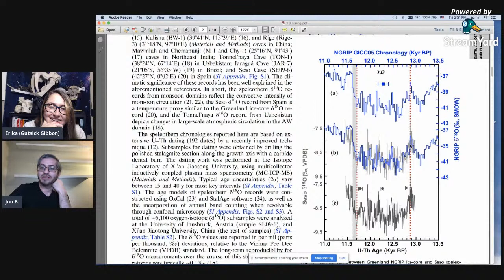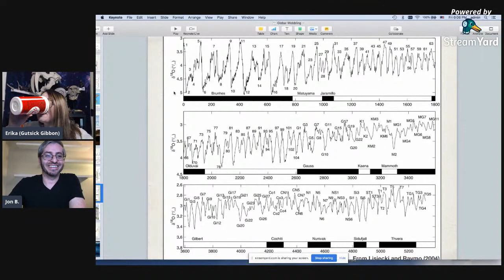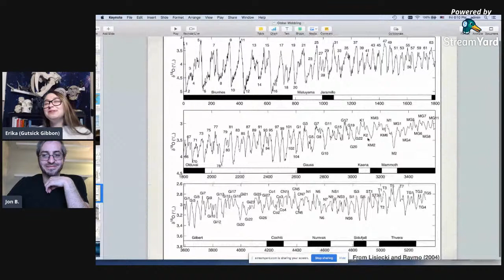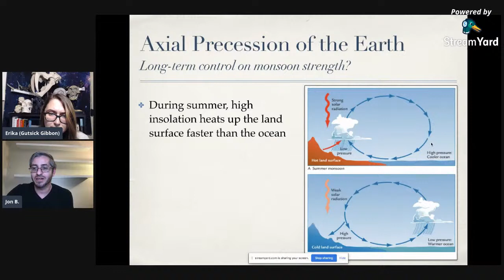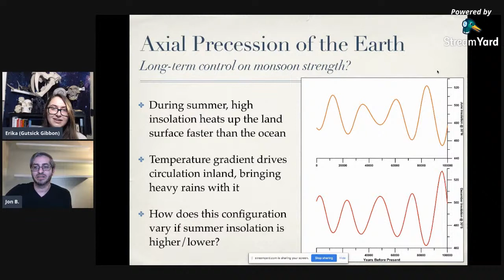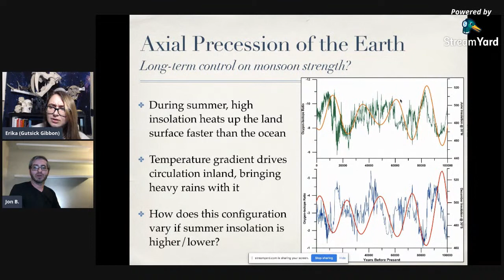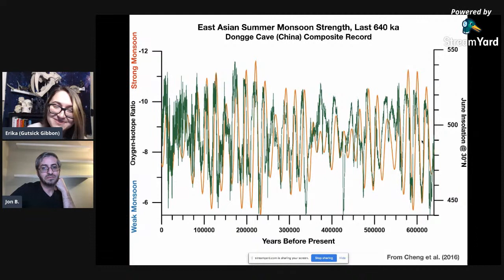Busting Young Earth Creationism with Jonathan Baker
Today, Jonathan Baker joins me to discuss two of my favorite things: The Quaternary Period and Busting Young Earth Creationism. How does the recent past (2.6 MYA ago) serve to corroborate the conventional time scale of the planet?

Jonathan Baker has an impeccable website called Age of Rocks where he specifically combats Young Earth Creationism. He has given his testimony on Old Earth Ministries, once again displaying how people of all faiths can accept conventional science and do amazing work.

Jonathan Baker is a university-level educator, researcher, and field and laboratory scientist. His research projects utilize geochemical properties of rock and water samples (especially in karst systems) to understand large-scale atmospheric and oceanic processes. This work has been presented at professional meetings and published through peer-reviewed journals. All projects have been interdisciplinary, and for his doctoral research, he organized and directed collaborations with Russian and European scientists.

Baker currently teaches undergraduate courses in geology (e.g. Advanced Paleoclimate, Paleontology, Earth History). His teaching experience has ranged from private tutoring to independent college course development, across multiple disciplines: geology, chemistry, math, language (English/Russian), literature, TOEFL, GRE, SAT/ACT.